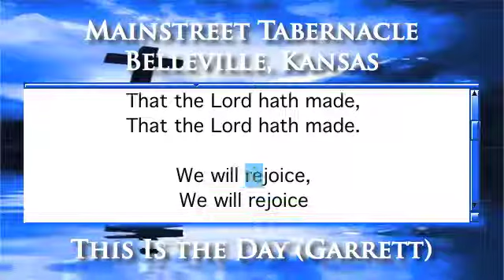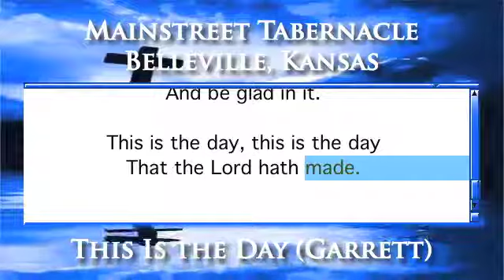This Is the Day (Garrett) - Organ Version